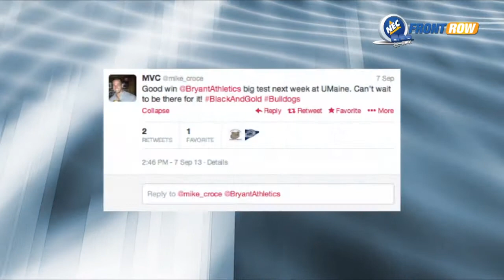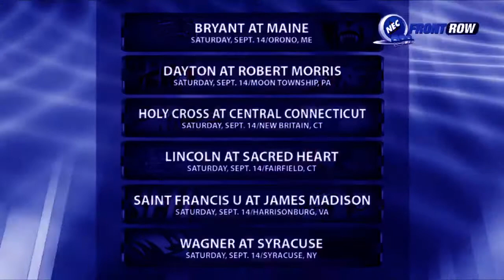NECFB Weekly Digest - Week 3 (09/13/13)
Six of the NEC's seven football programs will take to the gridiron for non-conference matchups in Week 3.  NEC Football Digest runs down the docket and brings you three key storylines for each of the contests.